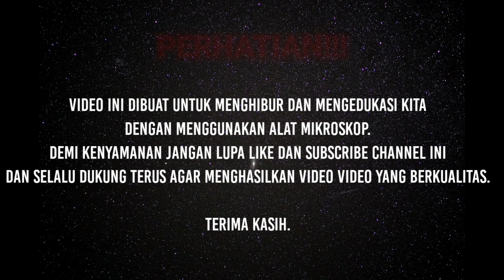ZOOM 1000X LALAT/LALER SI BIANG PENYAKIT!!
Langkah Penting Pencegahan Diare : Cuci Tangan dan Hindari Lalat!